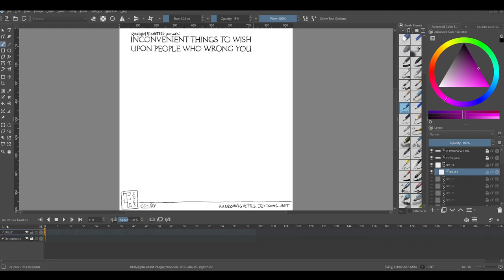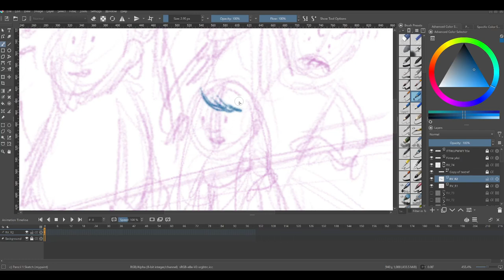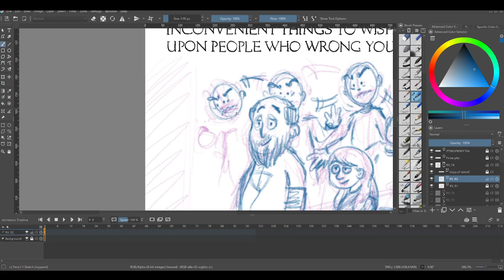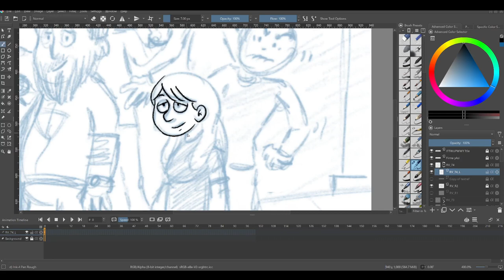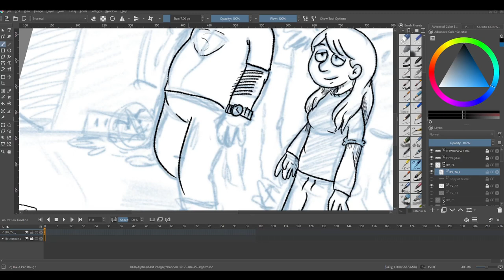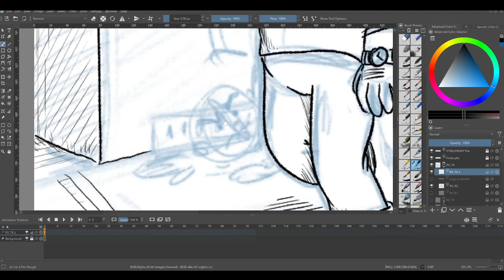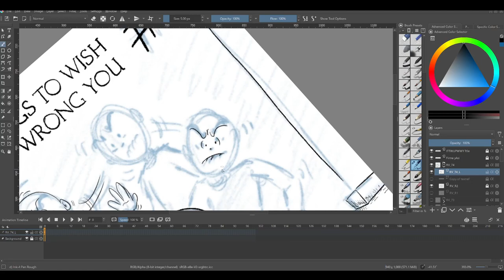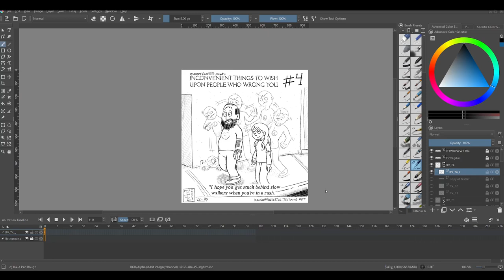Random Vignettes 74 Timelapse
Taking it easy with the hatching because my hands hurt.
CC-BY 4.0.